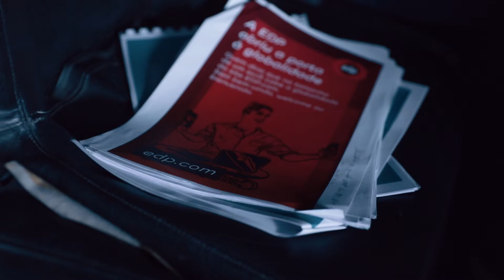Making of da campanha Bem vindo ao edp.com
Veja o making of da campanha publicitária sobre o novo site edp.com, com o Diogo Faro como protagonista.
A campanha foi desenvolvida pela Partners e contou com a MEC como a agência de meios responsável pela compra do espaço publicitário.